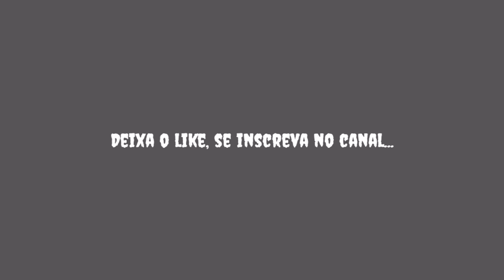MORTE DA NAIROBI // Dublado (PT-BR) HD - Lá casa de papel 4x6